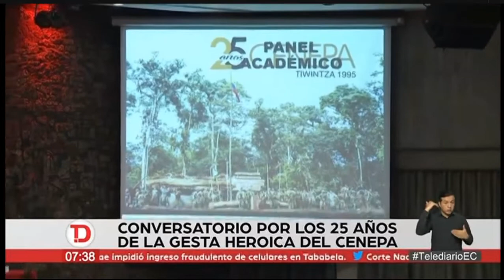Primera Impresión | Cnel. Cristóbal Espinoza, coronel del ejército nacional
Guerra del Cenepa.